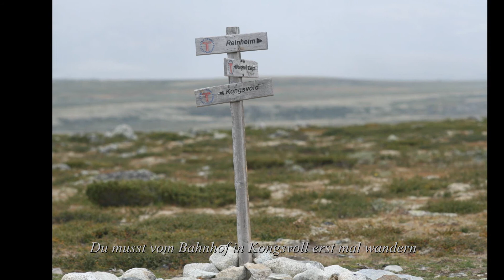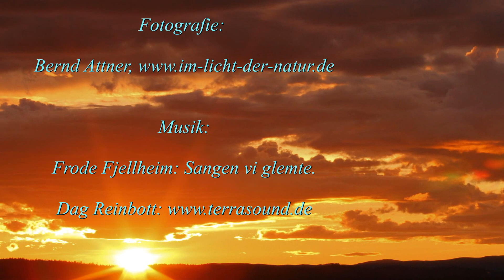Musk ox, Moschusochsen im Dovrefjell, Wildrentiere, Wildpferde, Elche, Tierdoku, wildlife, Norwegen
wildlife-tv, Bernd Attner; wildlife & photography around the world

English: Singing reindeer and "flying" musk ox. An extraordinary video from Dovrefjell in Norway.
Musk ox, wild reindeer, wild horses, elk / moose, Mount Snøhetta, Dovrefjell-Sunndalsfjella National Park.

Norsk: Syngende rein og "flygende" moskusokse. En ekstraordinær video fra Dovrefjell i Norge
Moskusoks, villrein, ville rein, ville hester, elg, Snøhetta, Dovrefjell-Sunndalsfjella nasjonalpark.

Deutsch: Singende Rentiere und "fliegende" Moschusochsen. Ein außergewöhnliches Video vom Dovrefjell in Norwegen.
Moschusochsen, Wilde Rentiere, Wildrentiere, Wildpferde, Elche, Snøhetta, Dovrefjell-Sunndalsfjella-Nationalpark

Français: Renne chantant et bœuf musqué "volant". Une vidéo extraordinaire de Dovrefjell en Norvège.
Bœuf musqué, renne sauvage, chevaux sauvages, orignal, Snøhetta, parc national de Dovrefjell-Sunndalsfjella.

Moschusochsen, Musk ox, Moskusoks; Bœuf musqué: 4:05
Wildrentiere, wild reindeer, villrein, renne sauvage: 12:25
Wildpferde, wild horses, ville hester, chevaux sauvages: 13:45
Elche, elk, moose,  elg: 15:35

Entspannende Musik von, relaxing Music:
Frode Fjellheim, "Sangen vi glemte"